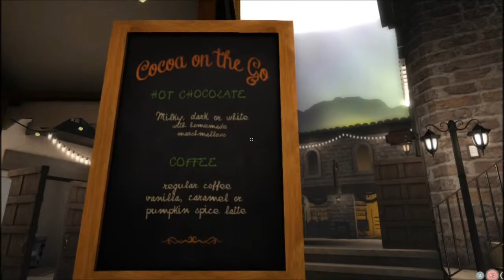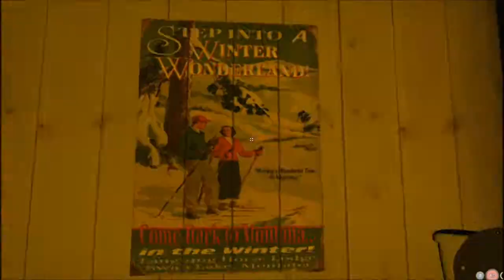Second Life Travels: Aspen Fell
Join me as we head to a winter paradise where the dim glow of aurora lights and the drizzle of snow keep us company.